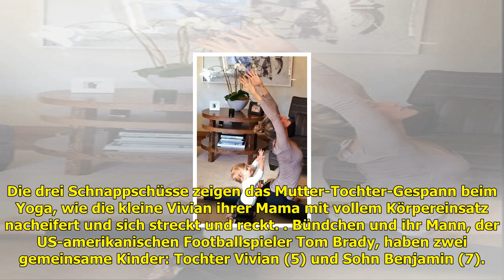gisele bündchen tweet des tages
gisele bündchen
tweet des tages . "Sie bringt mein Herz immer zum Schmelzen. meinkleinesmädchen tbt unendlicheliebe" Kinder werden schneller groß, als es ihren Eltern meist lieb ist. Davon kann auch Super-Model Gisele Bündchen (37)...